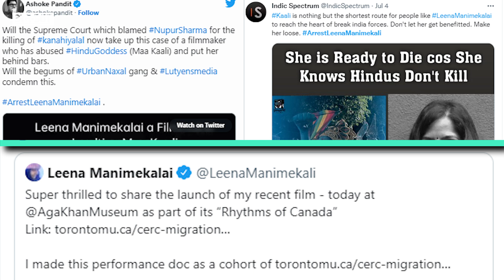5 Bollywood फिल्में जो फंसी Religious Controversies में | Kaali Poster Controversy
Kaali Controversy: डॉक्यूमेंट्री फिल्म 'काली' के पोस्टर (Kaali Poster) को लेकर खड़ा हुआ विवाद थमने का नाम नहीं ले रहा है. अब इस विवाद में नेताओं की भी एंट्री हो चुकी है. टीएमसी सांसद महुआ मोइत्रा (TMC MP Mahua Moitra) ने फिल्म काली को लेकर एक बयान दिया है. दरअसल महुआ मोइत्रा इंडिया टुडे कॉन्क्लेव ईस्ट 2022 के प्रोग्राम में शिरक्त करने पहुंची थी. जहां उनसे डॉक्यूमेंट्री फिल्म 'काली' के पोस्टर को लेकर सवाल पूछा गया. जिसके जवाब में मुहआ मोइत्रा ने कहा, "काली के कई रूप हैं. मेरे लिए काली का मतलब मांस प्रेमी और शराब (Wine) स्वीकार करने वाली देवी है. लोगों की अलग-अलग राय होती है, मुझे इसे लेकर कोई परेशानी नहीं है." Filmmaker Leena Manimekalai की डॉक्यूमेंट्री के पोस्टर में काली को सिगरेट पीते हुए दिखाने की वजह से social media पर कंट्रोवर्सी बढ़ गई है, बॉलीवुड की वो 5 फिल्में जो फंसी ऐसी कंट्रोवर्सीज में, जानने के लिए देखें ये वीडियो।